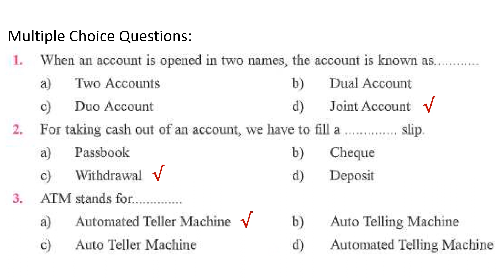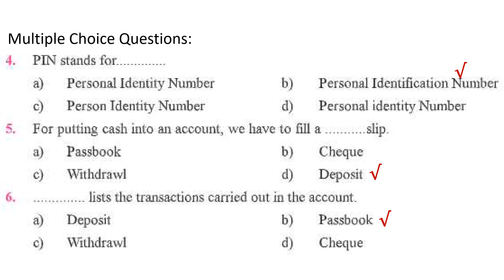8th Math New Book Chapter 7 Comparing Quantities Exercise 7.9 Questions 1 to 6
PSEB Class 8 Maths New Book Chapter 7 Comparing Quantities Exercise 7.9  Questions 1 to 6  English Medium.